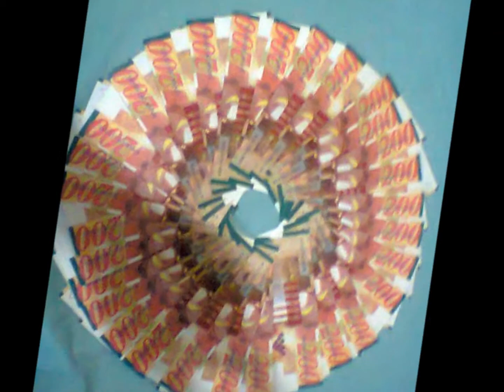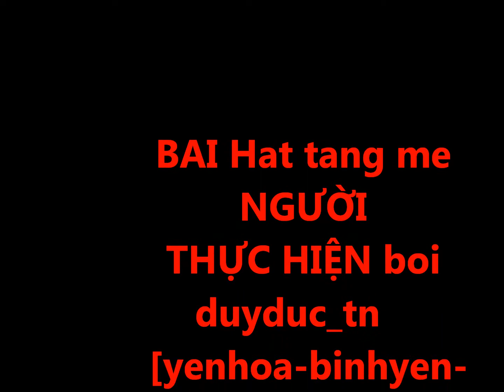duyduc atk dinh hoa thai nguyen